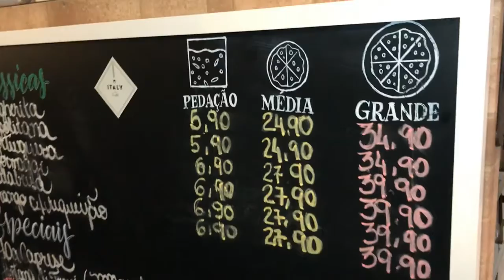conhecendo Italy Caffe convidada especial Cantora Angela Soul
Um charme de restaurante italiano em frente a praça Osório em Curitiba. Simplesmente amei,comida delícia, até porque já vem com a experiência dos mesmos proprietários do Kan e Porccini(ultra tops). E a convidada para almoçar comigo foi a cantora Angela Soul, amore de pessoa. Um prazer enorme conhecer um pouco mais da sua vida e seus projetos. Vem comigo.